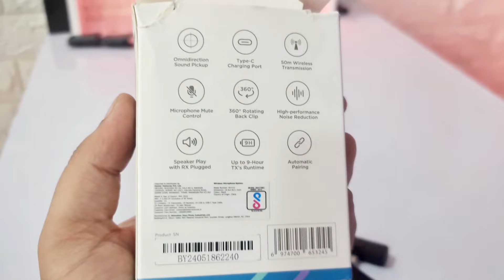Boya BY-V10 Budget YouTube Mic - Review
A small review of boya BY-V10 USB C budget mic for YouTube videos.